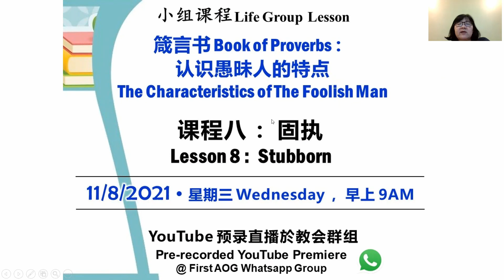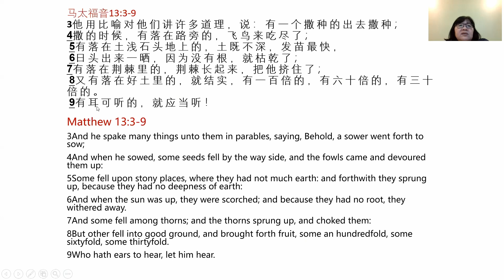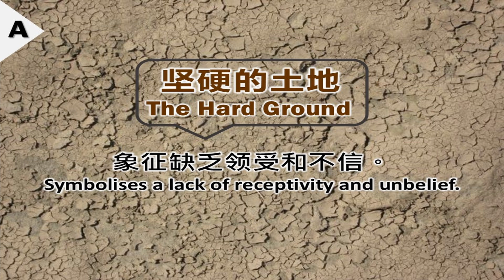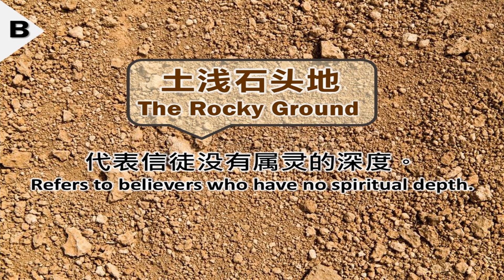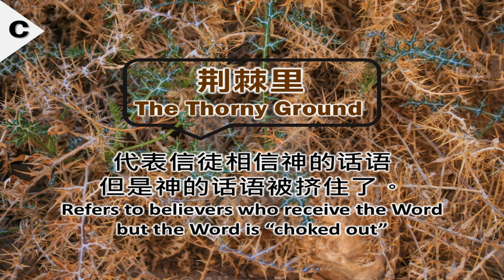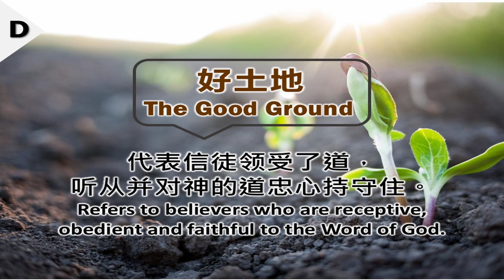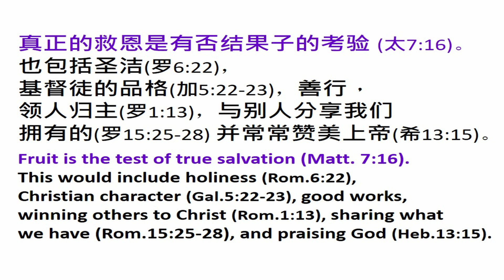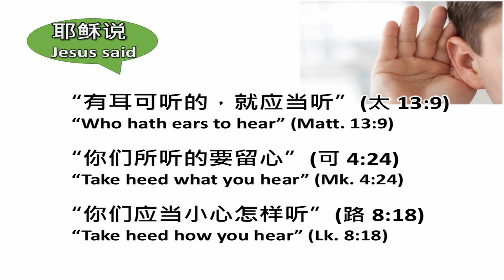【080821主日信息】沒有深度的生命 Life Without DEPTH｜怡保神召會溯源堂線上主日 FAOG Ipoh Online Service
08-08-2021 怡保神召会溯源堂線上主日聚會 FAOG Ipoh Online Service
主日信息：沒有深度的生命
Sermon : Life Without DEPTH
講員 : 李麗娟牧師
Speaker : Rev. Joyce Lee

敬拜讚美選曲：-
1. 將天敞開
2. 祢是王 (粵語)
3. 能不能
4. 和平君 保惠師
5. 以馬內利

敬拜讚美主領：伍豔麗姊妹
Song Leader：Sis Ng Yeen Lee